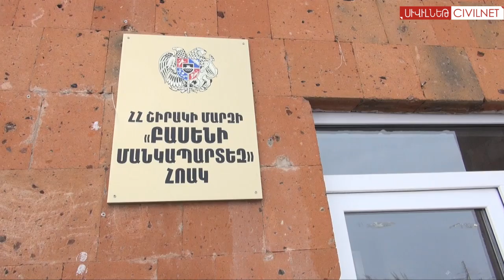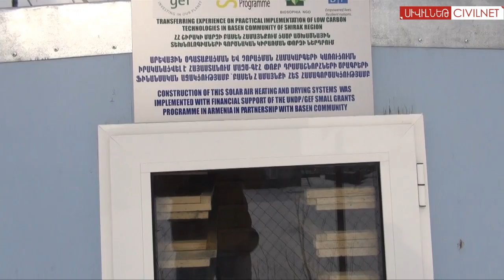Կանաչ հեղափոխություն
Շիրակի մարզի Բասեն համայնքը Հայաստանի «ամենականաչ» համայնքներից է: Այստեղ օգտագործում են արևային տեխնոլոգիաներ, հիմնում օրգանական պարարտանյութով աշխատող ջերմոց, լուսավորում ճանապարհները լուսային դիոդներով, նախագծում բիոգազի արտադրամաս: